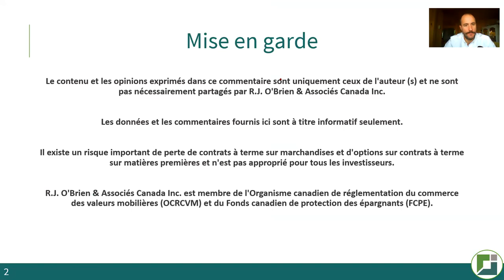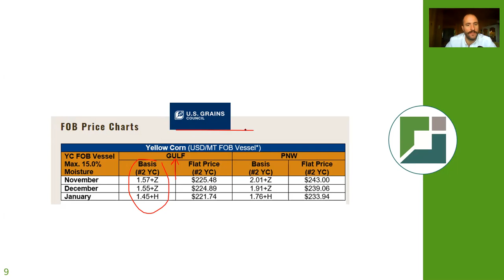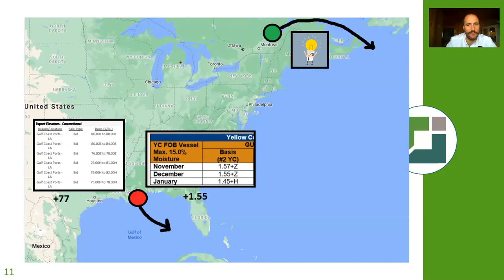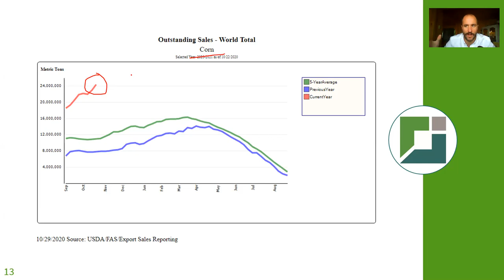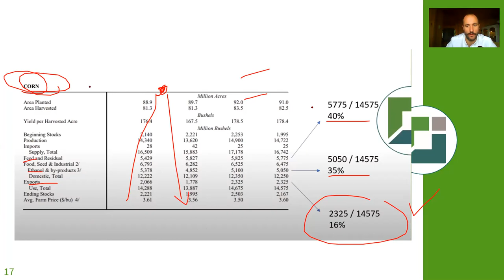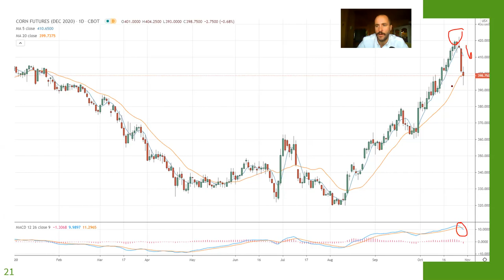Market Update avec Simon Briere: L'export L'export L'export. Then what?